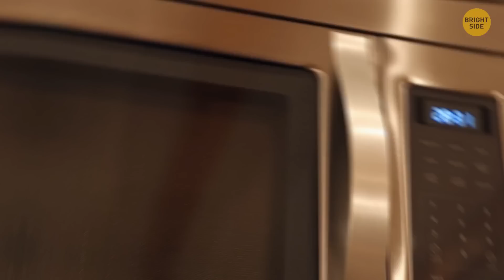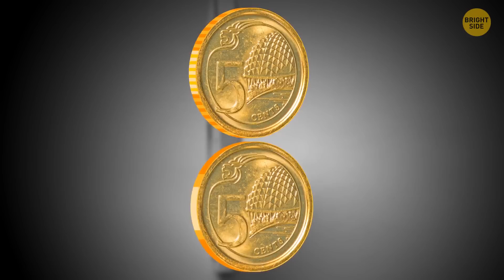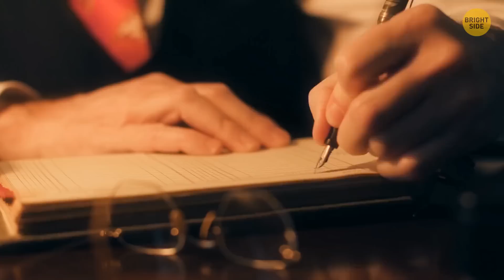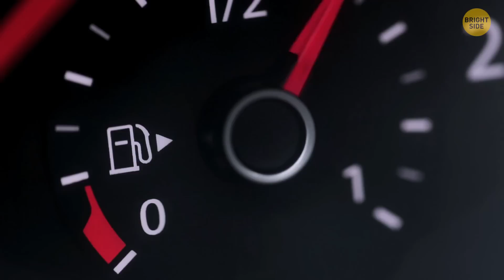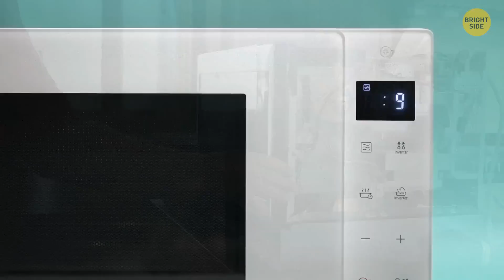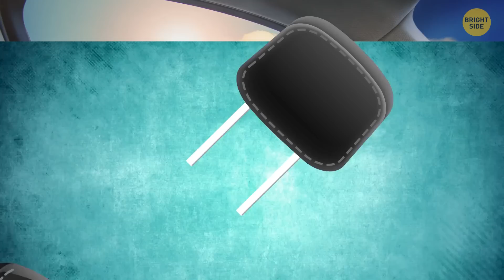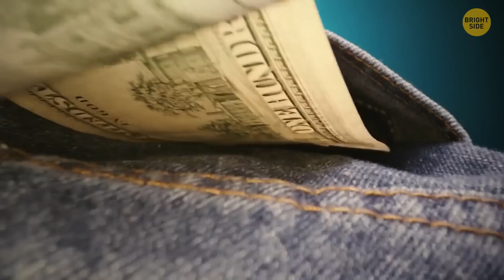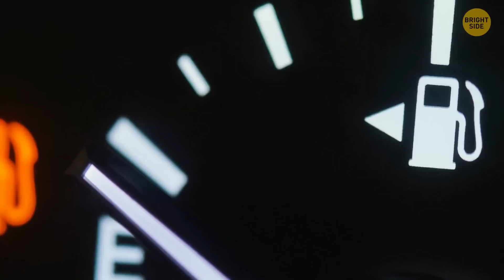You Use It Everyday but Never Saw One Hidden Detail